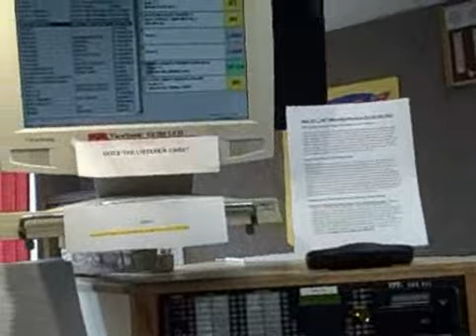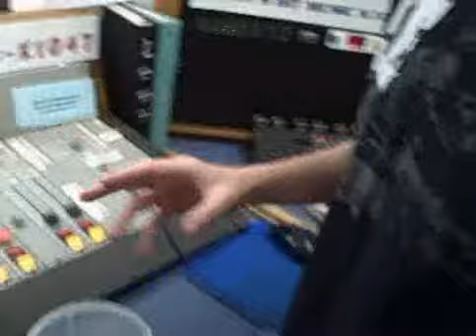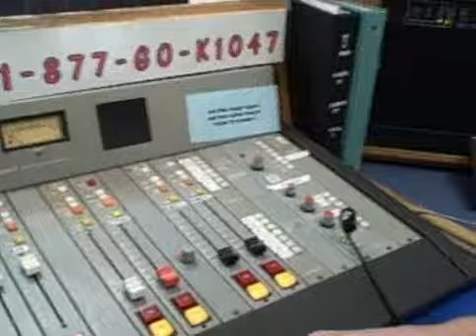May 23 2008 - VID00003